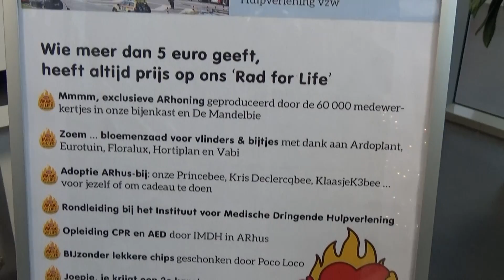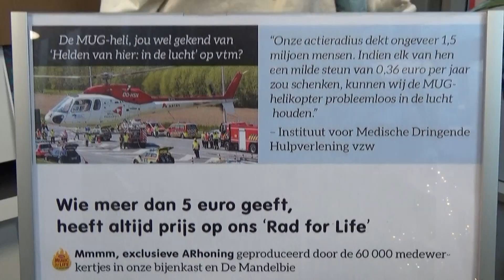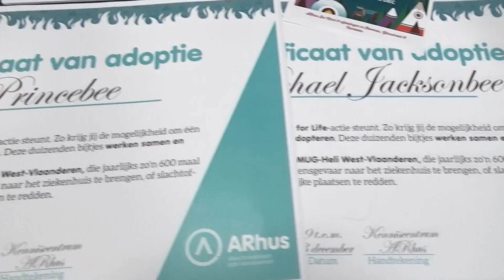witten vlogt de warmste week ook in arhus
This video is about witten  vlogt de warmste week ook in arhus